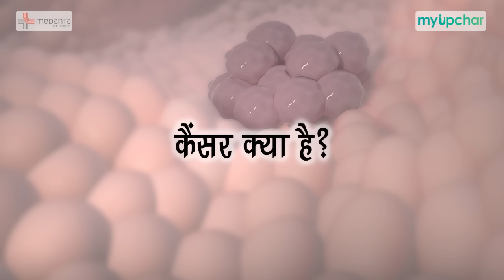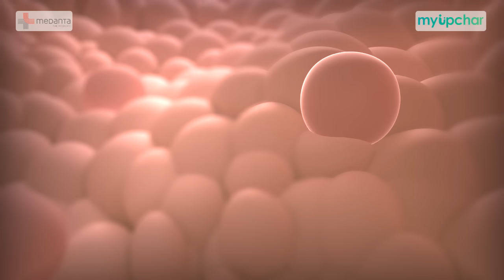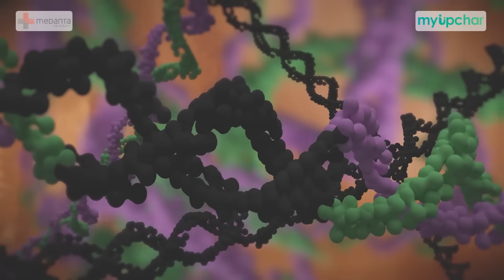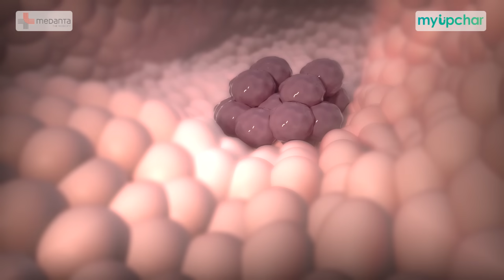कैंसर क्या है, कैसे होता है और कैंसर का इलाज - 3D में देखें | Cancer Treatment in Hindi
What is cancer prevention and treatment in hindi - आज के समय में कैंसर का नाम सुनते ही लोगों के मन में एक डर सा बैठ जाता है पर क्या आपको को पता है कैंसर क्या है, कैंसर कैसे होता है या कैंसर कैसे फैलता है, कैंसर का इलाज कैसे किया जाता है या कैंसर का इलाज कैसे होता है।

00:00 डॉ अशोक वैद के बारे में - About Dr Ashok Vaid in Hindi
00:53 कैंसर क्या है - What is cancer in Hindi
01:27 कैंसर कैसे शुरू होता है - How does cancer start in Hindi
03:29 कैंसर कैसे फैलता है - How does cancer spread in Hindi
03:54 कैंसर से बचाव - Cancer prevention in Hindi
04:10 कैंसर का इलाज - Cancer treatment in Hindi
06:07 कैंसर के इलाज के बाद देखभाल - Follow up after cancer treatment in Hindi